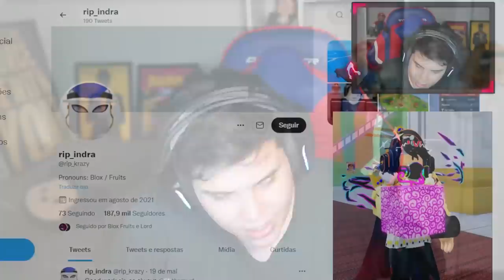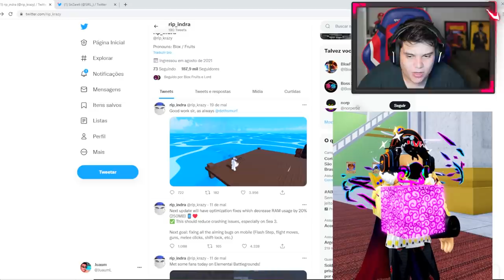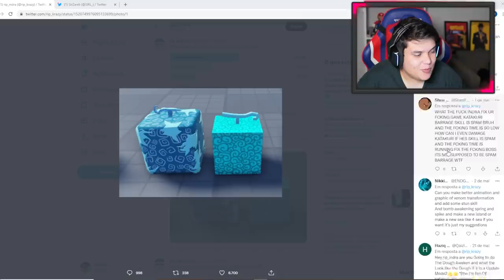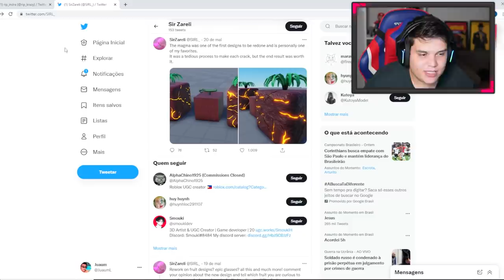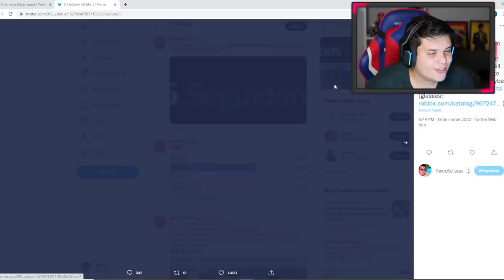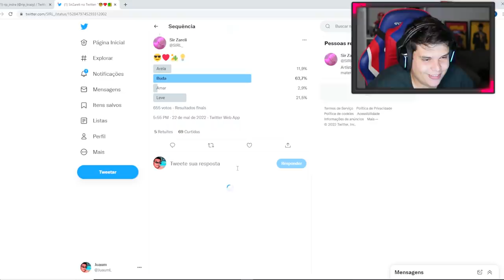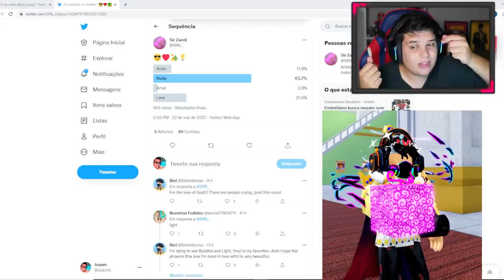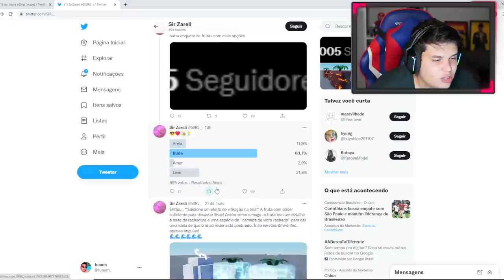Vazaram as NOVAS FRUTAS do BLOX FRUITS! ( É MUITO LINDO )